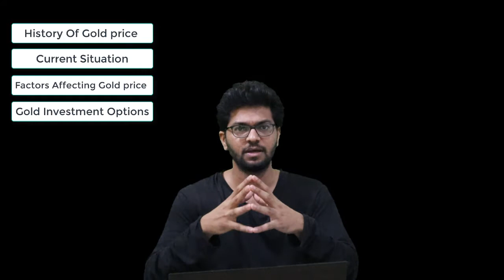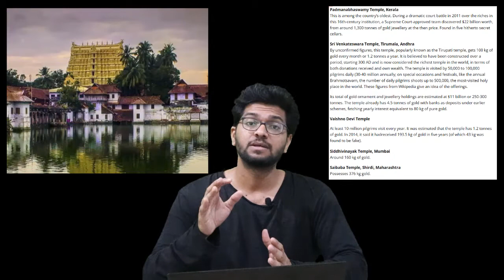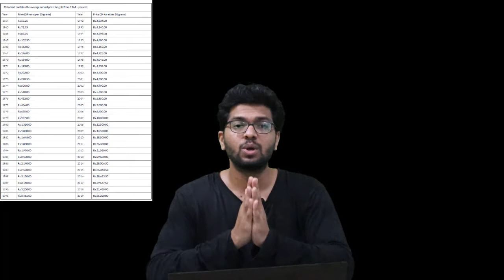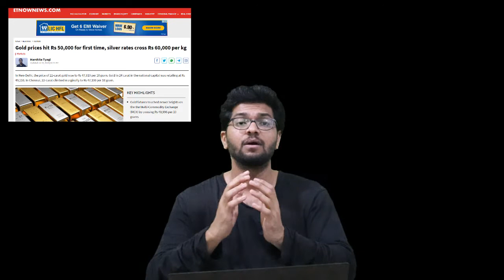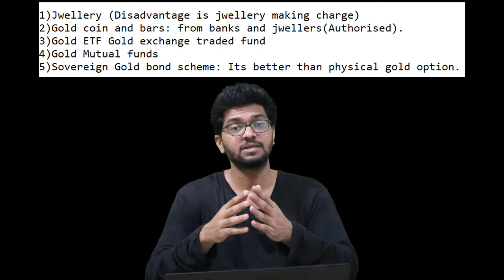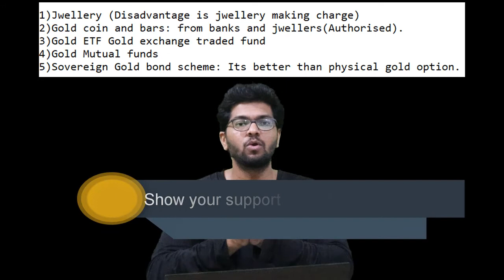Explained: Why Gold prices going up & will it continue?| सोन्याचा भाव का वाढत आहे?| Marathi | Dheera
सोन्याचे दर का वाढत आहेत आणि हा ट्रेंड कायम राहील?
भारताची सोन्याची बाजारपेठ किती मोठी आहे?
सोनं वर-वर का जात आहे?
भारताची सोन्याची 24 कॅरेटची किंमत: 2010 मध्ये 18 के ते 2020 मध्ये 50 के.
भारतात आज प्रति-ग्राम सोन्याचा भाव कसा आला?
भारतातील सोन्याच्या किंमती खालील बाबींसह आंतरराष्ट्रीय किंमतीनुसार निर्धारित केल्या जातात:

“गेल्या काही महिन्यांत आंतरराष्ट्रीय सोन्याच्या किंमती वाढत आहेत आणि डॉलरमधील घट, अतिरिक्त उत्तेजन उपाय आणि गुंतवणूकदारांच्या मजबूत गुंतवणुकीत वेग वाढला आहे. कोविड (साथीचा रोग) सर्व देशभर (किंवा खंडभर) असलेला वाढत्या विषाणूमुळे होणारी विषाणू आणि यूएस-चीनमधील तणावामुळे सोन्याची किंमत कमी झाली आहे, असे कोटक सिक्युरिटीजचे कमोडिटी रिसर्चचे प्रमुख रवींद्र राव यांनी सांगितले.
किंमतींमध्ये वाढ झाली असताना, कोविड -१ p (साथीचा रोग) सर्व देशभर (किंवा (साथीचा रोग)) (साथीच्या रोगाचा) महामारीमुळे पिवळ्या धातूच्या मागणीला मोठा फटका बसला.
सोने म्हणून गुंतवणूक:
भौतिक सोन्यामध्ये सोन्याच्या गुंतवणूकीला सरकार प्रोत्साहन देत नाही.

१) ज्वेलरी (तोटा म्हणजे ज्वेलरी बनविणे शुल्क)
२) सोन्याचे नाणे आणि बार: बँक आणि ज्वेलर्स कडून (अधिकृत)
3) गोल्ड ईटीएफ गोल्ड एक्सचेंज ट्रेड फंड
4) गोल्ड म्युच्युअल फंड
5) सार्वभौम सुवर्ण रोखे योजनाः भौतिक सोन्याच्या पर्यायापेक्षा ती चांगली आहे.
Explained: Why are gold prices going up and will the trend continue?
How big is India’s gold market?
Why is gold going up and up?
India’s gold Price of 24 carret: From 18k in 2010 to 50k in 2020.
How is the Per-Gram Today Gold Price in India Arrived at?
Gold prices in India are dictated by international price with the following factors:

“International gold prices have been on the rise in the last a few months and picked up pace amid sharp losses in the dollar, additional stimulus measures and robust investor inflows. global uncertainties triggered by Covid pandemic Rising virus cases and US-China tensions have also underpinned the gold price,” said Ravindra Rao, Head of Commodity Research, Kotak Securities.
While prices had shot up, economic slowdown and the lockdown triggered by the Covid-19 pandemic hit the demand for the yellow metal.
Investment as gold:
Government dont encourage gold investment in Physical gold.

1)Jwellery (Disadvantage is jwellery making charge)
2)Gold coin and bars: from banks and jwellers(Authorised).
3)Gold ETF Gold exchange traded fund
4)Gold Mutual funds
5)Sovereign Gold bond scheme: Its better than physical gold option.